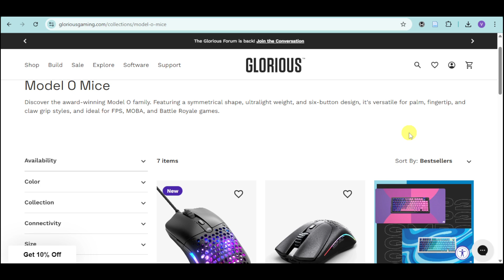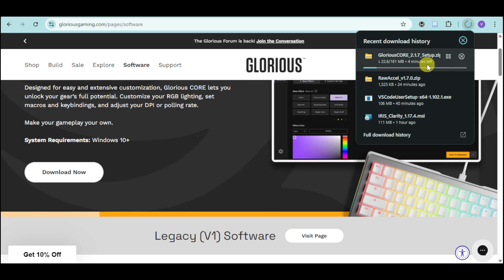How to download Glorious Model O software (2025 guide)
Interested in the best settings for mouse? Learn about polling rate, dots per inch, and more in this short video. Find out how to adjust your mouse settings to suit your needs and enhance your pc gaming experience.